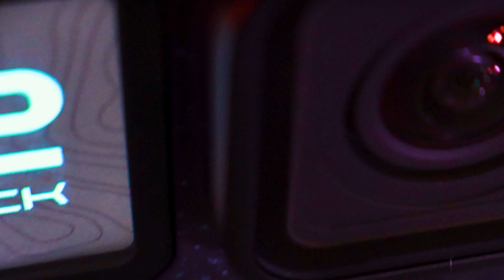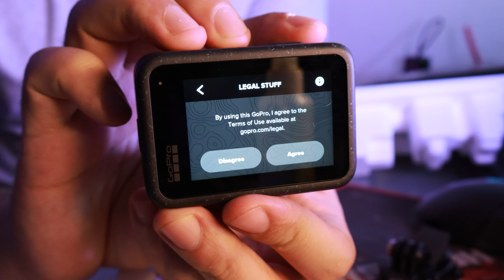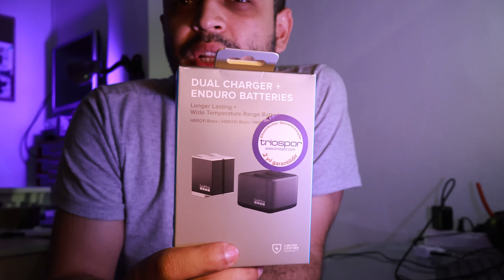GoPro Hero 12 Black Kutu açılışı. 2 Enduro pil ve şarj standı sürprizi ile.EMMY ÖDÜLLÜ HEROLANDIK!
Merhaba;
Bugün, çıkışıyla bütün dünyada heyecan yaratan, Gopro Hero 12 Black cihazımızın kutu açılışını gerçekleştirdik. En yakın rakibi Dji Osmo Action 4 e göre kısaca farklarından bahsettik. Daha da ileri gidip Gopro Hero 12 Black'e en gerekli aksesuar paketlerinin başında gelen 2x Enduro pil ve Şarj standı paketininde siz değerli takipçilerimiz için kutu açılışını yaptık.

Biz çok eğlendik ve mutlu olduk, sizlere de iyi eğlenceler ve iyi seyirler dileriz.

Youtube'daki ilk Türkçe içeriklerden biri olduğumuz için de mutluyuz.

Yorum, soru ve önerilerinizi bekliyor olacağız.

Herkese teşekkürler.

00:00 Gopro Black 12 Hero Action
00:30 Açılış
00:45 Kanal İntrosu
00:55 Gopro Black 12 nedir ?
03:29 Gopro Black 12 Kutu açılışı.
04:50 İçindekilere göz atalım.
06:50 Gopro cihaza göz atalım.
08:30 Bataryayı takıp cihazı açalım.
10:40 Gopro hakkında yorum ve muhabbet.
12:17 Gopro Dual Charger + Enduro Batteries'i açalım.
14:14 Gopro ve ekipmanlar hakkında hedefimiz.
14:55 Kanal Outrosu

Aşağıdaki linklerden ilginizi çekebilecek diğer oynatma listesi ve videolarıma ulaşabilirsiniz.